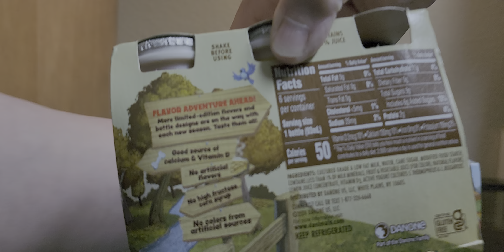Danimals Limited Edition Smoothies apple pie and orange cream